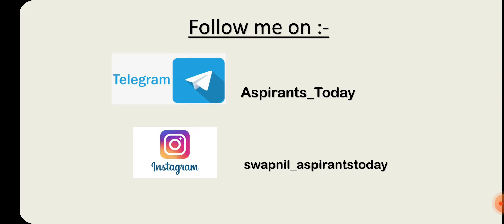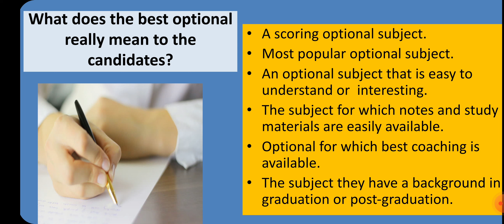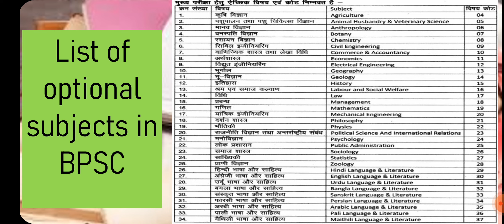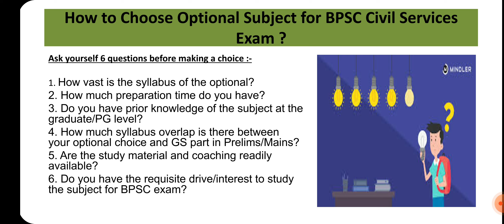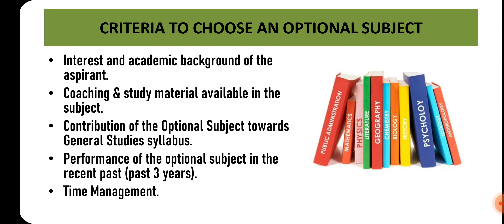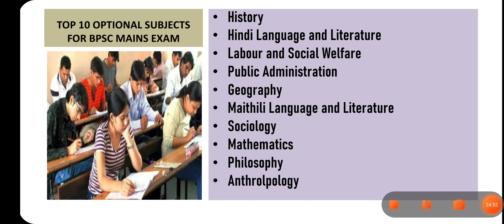How to choose an optional subject in BPSC Civil Services Examination | Swapnil Singh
Choosing the right Optional subject is a crucial step in your preparation for the BPSC civil services exam. A wrong decision not only costs you a rank but also leaves in you a sense of regret for the rest of your life. In this video lecture, I will be discussing the basic criteria to select the correct optional subject as per your strength and knowledge. So, watch the entire video to know the strategy to choose the correct optional subject as per your comfort and requirement.
00:00 - Introduction
02:03 - What does right optional subject means?
08:05 - List of Optional subjects in BPSC Examination
09:16 - How to choose an optional subject in BPSC Mains Exam?
13:06 - Criteria to choose the correct optional subject
15:27 - Top 10 highest scoring optional subjects in BPSC Exam

Get the preparation guide for all major exams such as BPSC, JPSC, UPPSC, and many more with Swapnil Singh, Rank 311,60-62nd BPSC Topper, currently working as District Audit Officer in Bihar Government. She has done her M.tech in Chemical Engineering from IIT B.H.U. and has qualified for the BPSC Exam in her first attempt. She will guide the aspiring candidates in fulfilling their dreams just as she fulfilled hers with her knowledge and experiences.